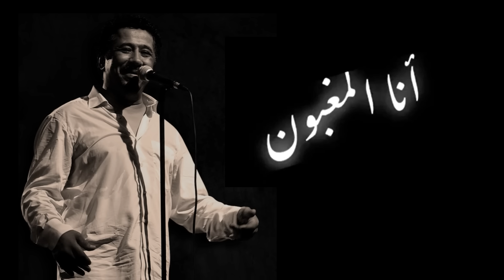𝐶𝐻𝐸𝐵 𝐾𝐻𝐴L𝐸𝐷 - 𝐴𝑁𝐴 L'𝑀𝐴𝐺𝐻𝐵𝑂𝑈𝑁𝐸 (Paroles / Lyrics) - الشاب خالد - انا المغبون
: الكلمات
انا لمغبون سبابي نتيا
انا منك مانبراش
لعشق صعيب و النار قوية
ا فهميني يا بنت الناس
انا المغبون سبابي نتيا
انا منك مانبراش
ا سمعي لي يا بنت الناس
انا المغبون
يانا شرّاب لالكول
الزين عند ماليه
صبر يا قلبي صبر
يا دا لمغبون
يانا شرّاب لالكول
الزين عند ماليه
انا منك مانبراش
انا منك مانبراش
عا تجي عليك يا دلالي
زيدي تجاريدي
الزين عند ماليه
الزين و الهمة زايدتها لفورما
نتي لي قولتي لي رواح
خليتيني خلا